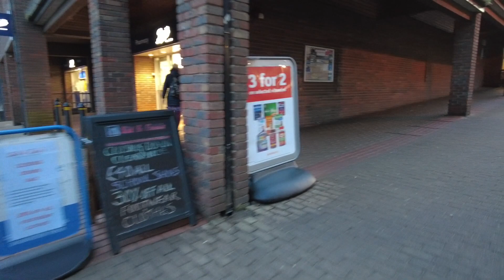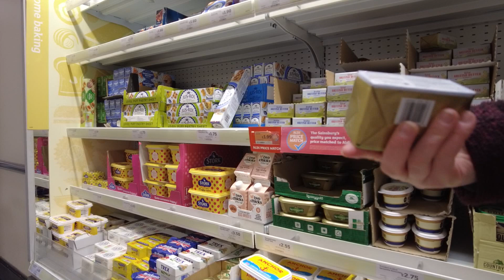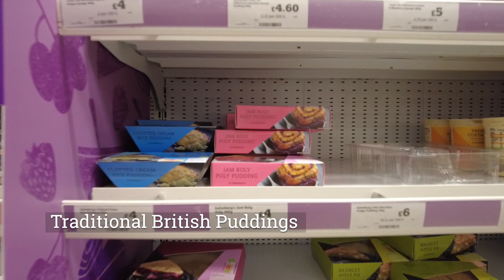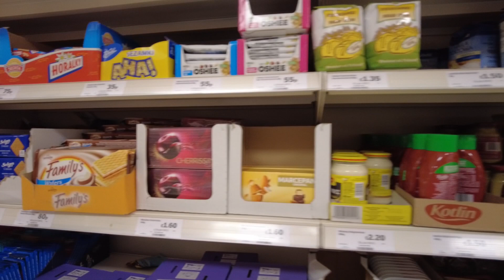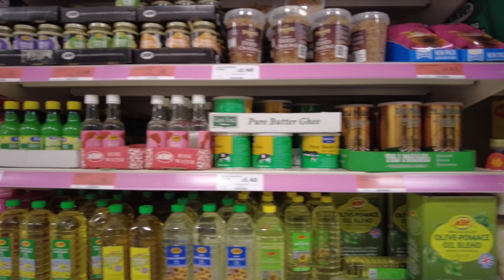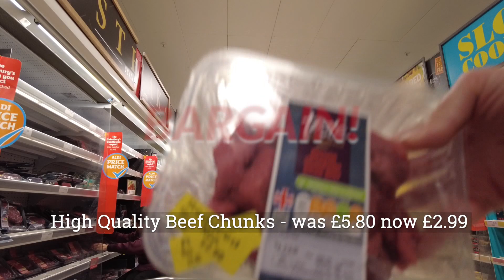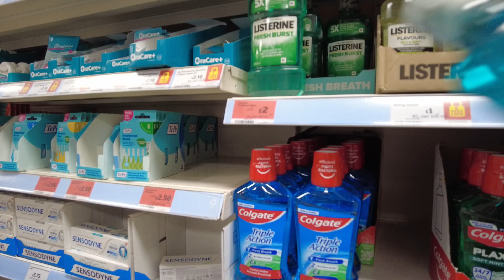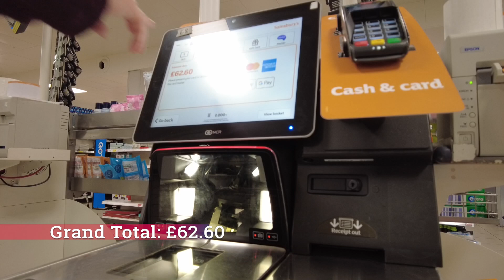Shopping in the Suburbs - London, England Daily Vlog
Come shopping with me in a typical London suburb. A walk down a London high street at dusk, listening to the sounds of the community. Then a leisurely wander around a large supermarket to get the groceries we need for the week.

Equipment Used:

DJI Pocket 2 Camera